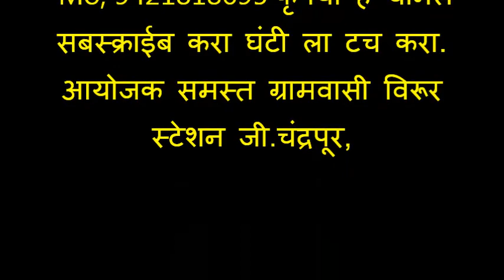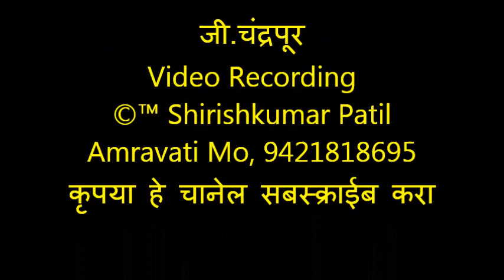237 भजनस्पर्धा विरूर स्टेशन, 2019, भेंडाळा बाल भजन मंडळ जि,चंद्रपूर, भजन, गिरे गिरे गावोमे चलो ना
Mo, 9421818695 कृपया हे चानेल सबस्क्राईब करा घंटी ला टच करा. आयोजक समस्त ग्रामवासी विरूर स्टेशन जी.चंद्रपूर,
1)    सार्थक भजन मंडळ हस्तापूर      310  रु.     ११००१
2)    आदर्श भजन मंडळ निमगव्हाण   302  रु.     ९०००
3)  महाराणा भजन मंडळ यवतमाळ    301.5 रु.    ७०००
4)  राष्ट्रसंत भजन मंडळ जनुना जि.वाशीम 297 रु.  ५००१
5)  हर्षवर्धन भजन मंडळ वणी वागधरा   285.5 रु. ४००१
6)  गुरुदेव भजन मंडळ मोझरी          285 रु.  ३००१
7)  समित्र  भजन मंडळ देहली बल्लारपूर  284.5   २००१
8)    गुरुदेव भजन मंडळ हिरापूर बोथली    २८१.५   १५००
9)  गुरुदेव  भजन मंडळ घाटंजी          280    १००१
विदर्भ स्तरीय महिला विभाग विजेता क्रमांक
1) संतकृपा महिला भजन मंडळ चंद्रपूर २९२
2) आप्पास्वामी महिला भजन मंडळ शेंदुरजना आढाव वाशीम २८८
3) क्रांती ज्योती महिला भजन मंडळ बाम्हणी (दुधोली) २६५.५
4) गुरुदेव महिला भजन मंडळ भेंडाळा 262
5) दत्त गिरी महिला भजन मंडळ शाहलंगडी हिंगणघाट 251
6) गुरुदेव महिला भजन मंडळ भद्रावती 250
बाल विभाग विजेता क्रमांक
1) गुरुदेव भजन बाल मंडळ गवारा २८५
2) स्वामी चंद्रशेखर बाल मंडळ हातगाव २८३
3) गुरुदेव भजन बाल मंडळ भेंडाळा २८२
4) नवचैतन्य भजन बाल मंडळ आमडी २७९.५
5) क्रांती ज्योती बाल मंडळ जैतापूर २७६
6) सद्गुरू भजन बाल मंडळ नेहरू नगर चंद्रपूर २५६
7) गुरुदेव भजन बाल मंडळ ताडाळी २५४
8) गुरुदेव भजन बाल मंडळ शेणगाव चंद्रपूर २५४
9) दत्तकृपा भजन बाल मंडळ चंदनवाही २४३.५
10) बालिका भजन बाल मंडळ देहली बल्लारपूर २२३
1) गुरुदेव भजन मंडळ साखरी 2) 1) गुरुदेव भजन मंडळ भेंडाळा
3) गुरुदेव भजन मंडळ सुबाई 4)  कोंड्या स्वामी भजन मंडळ धाबा
5) गुरुदेव भजन मंडळ कोहपरा  6) जय गुरुदेव भजन मंडळ चंदनवाई
7) श्रीकृष्ण भजन मंडळ राजुरा